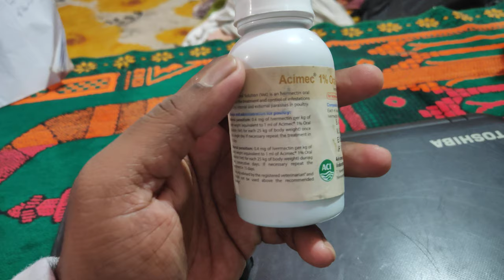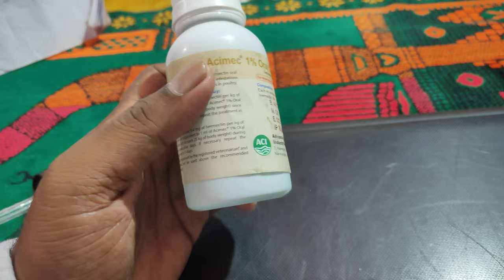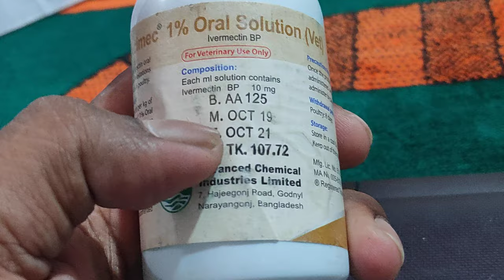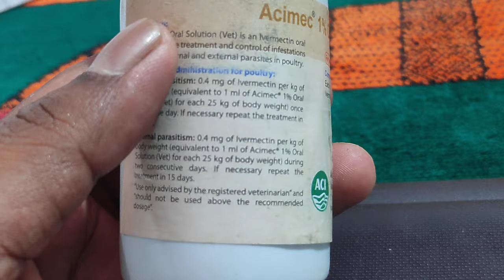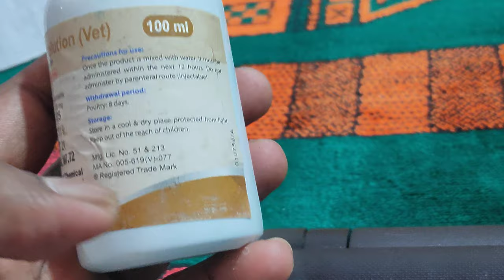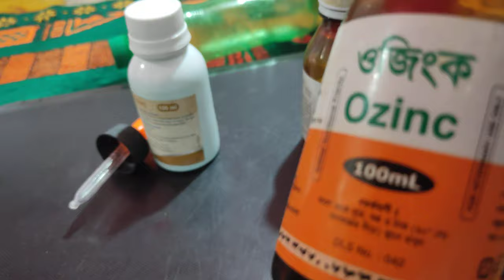কবুতরের কৃমির কোর্স 100% reliable & effective | কবুতরের কৃমির ঔষধ | Pigeon's worm course | agro busi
100% reliable & effective Pigeon's worm course
 এই ভিডিওতে কবুতরে কৃমির কোর্স করার সবচেয়ে BEST ঔষধ, আগে ও পরে করনীয় এবং সতর্কতা , কতদিন পরপর কৃমির কোর্স করাবেন ইত্যাদি বিস্তারিত আলোচনা করা হয়েছে।
কবুতরের কৃমির কোর্স ll আগে ও পরে করনীয় এবং সতর্কতা ll  pigeon worm ll krimi ll agro business tv ll কবুতরের কৃমি কোর্স ll কবুতরকে কৃমির ওষুধ খাওয়ানোর নিয়ম ll